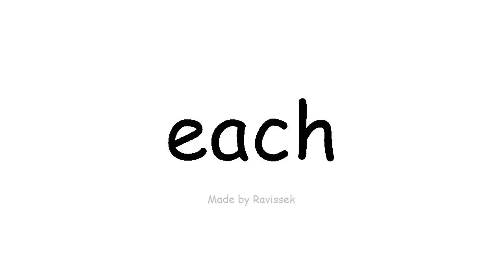अंग्रेजी जानें प्रत्येक